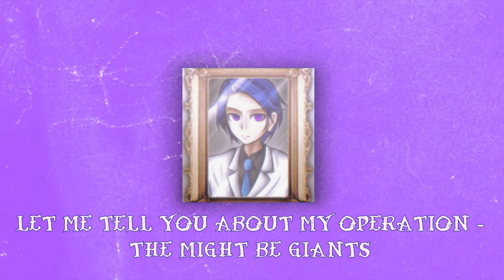🖥️💡Yamato Kisaragi Kinnie // Simp Playlist 🏢🗺️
Neither the art or the music displayed in this video belongs to me